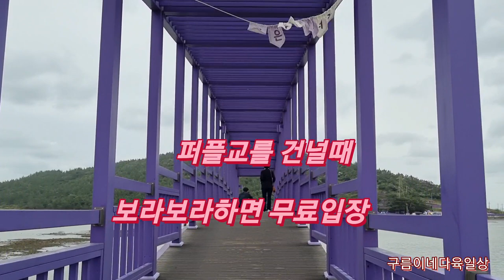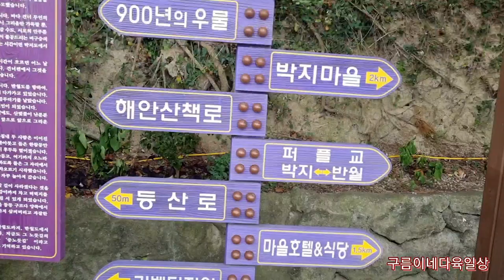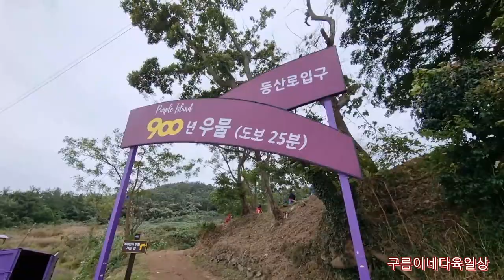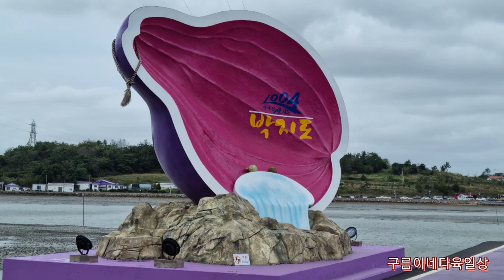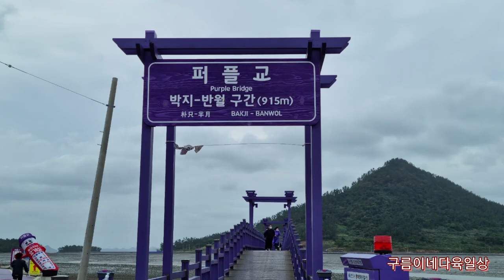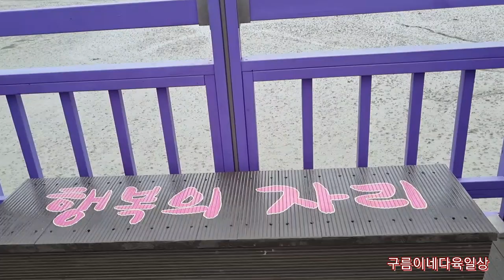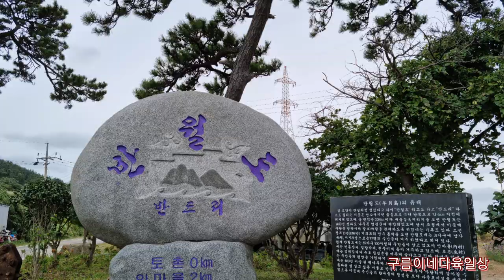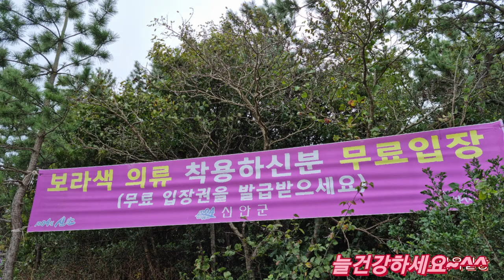퍼플교 함께 걸어요❤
전세계적인 BTS사랑으로 보라색까지 사랑받는가운데 신안군의 박지도와 반월도의 퍼플교가 유명관광지로 떠오르고있네요
비티에스 팬들의 열정때문일까요 외국인들도 많이보였답니다
보라색의상이나 모자착용시 퍼플교#입장료5000원 면제라
보라계열 셔츠덕에 저는 무료입장이었답니다~^^
아스타와 버들마편초의물결로 더욱 보라보라했던 퍼플교여행
다음편엔 보라색 아스타물결 올려볼께요~^^